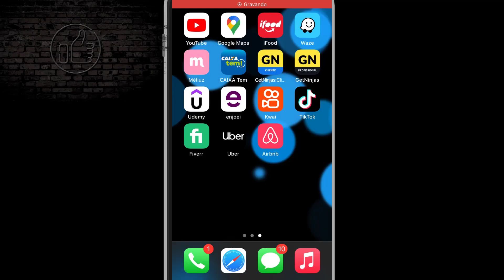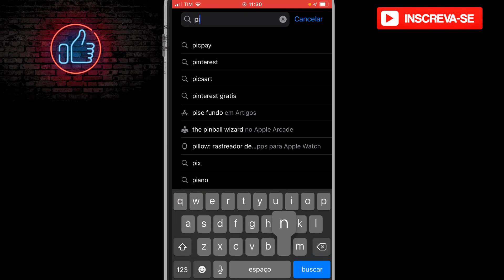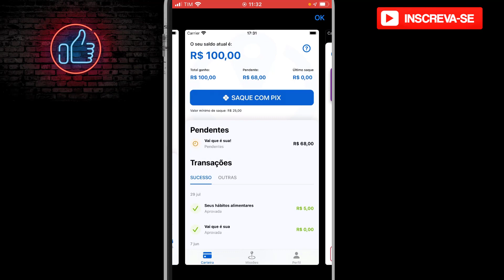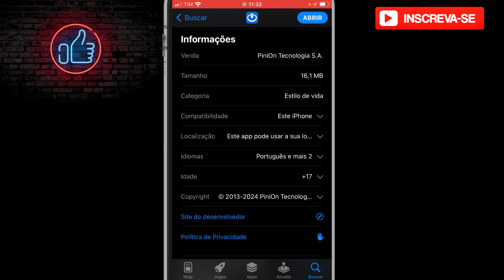Como Ganhar Dinheiro com App PiniOn no iPhone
✨ Se você curtiu o tema do vídeo de hoje: Como Ganhar Dinheiro com App PiniOn no iPhone, já deixe o seu LIKE 👍 no vídeo.